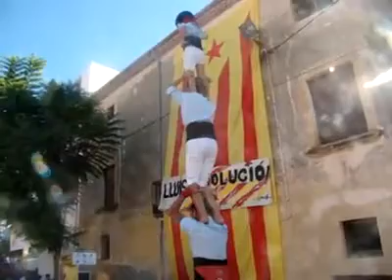Nois de la Torre, Concurs7 2013, pd4cam